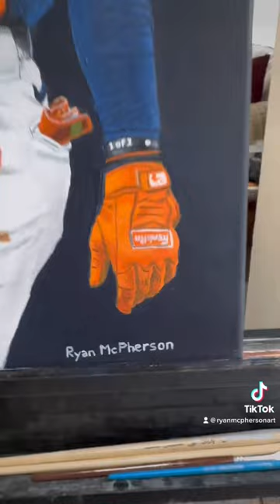Newest painting, Jeremy Peña of the Houston Astros, is in the books!